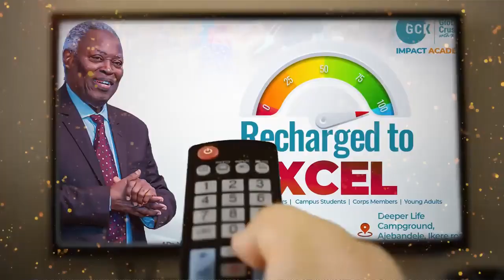THE RESULT OF DOMINATING TRUTH PAS DR (GEN) W F KUMUYI